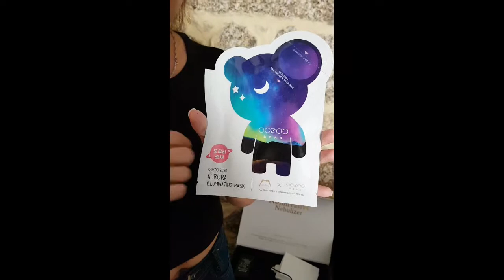Face Magic - Rejuvenescimento facial Natural. Por Vanessa Paula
Esse tratamento é fantástico, hidrata, clareia e rejuvenescer a pele... é super eficaz com resultados imediatos e duradouro. Usamos um aparelho exclusivo, e um produto especial para o efeito ser melhor, e muito mais eficaz... sem o produto do Face Magic o efeito não é o mesmo.